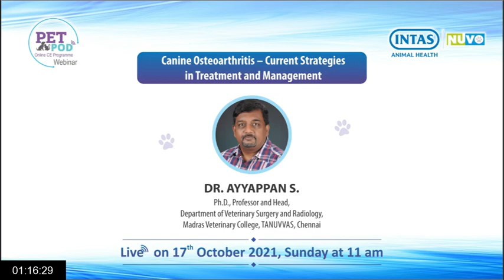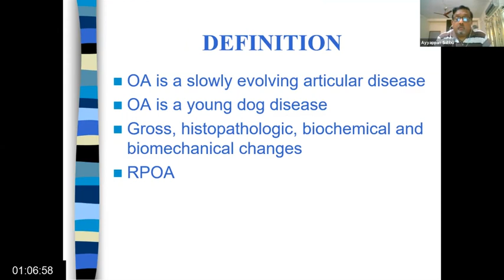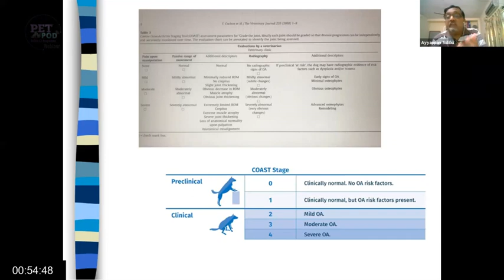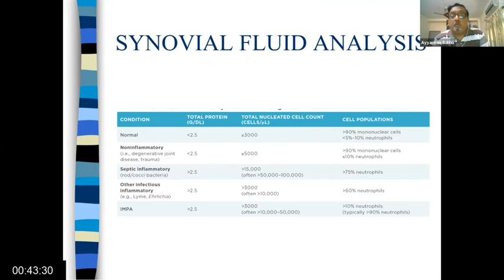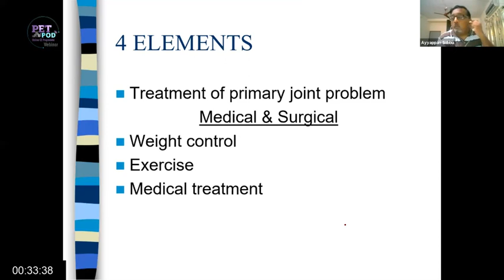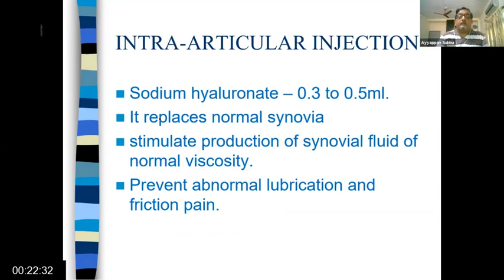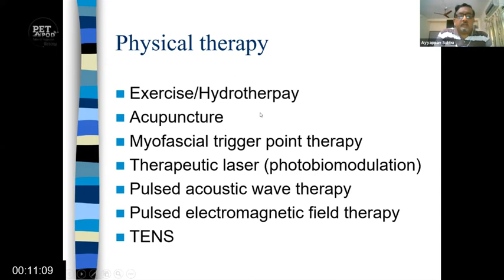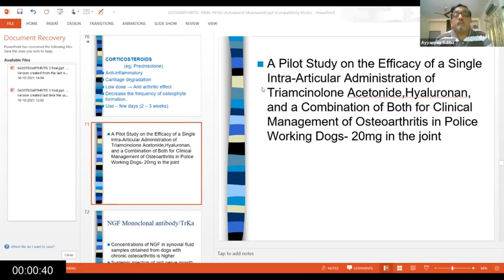Canine Osteoarthritis – Current Strategies in Treatment and Management by Dr S Ayyappan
Dr S Ayyappan
M.V.Sc, Ph.D. ( Veterinary Surgery and Radiology)
Professor and Head i/c,
Dept of Veterinary Surgery and Radiology,
Madras Veterinary College,
Chennai,